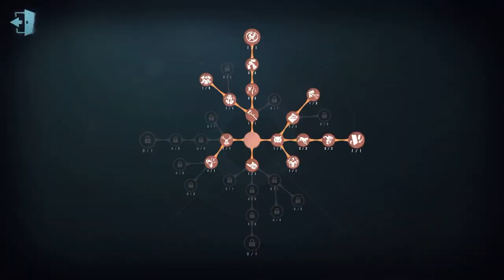#174 Sculptor | Pro Player | Darkwoods | Identity V